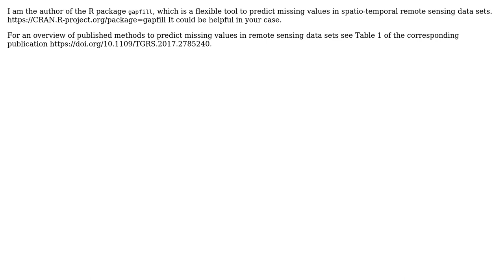GIS: Novel ways of filling in missing values in a raster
With thanks & praise to God, and with thanks to the many people who have made this project possible! You are responsible for your own actions.